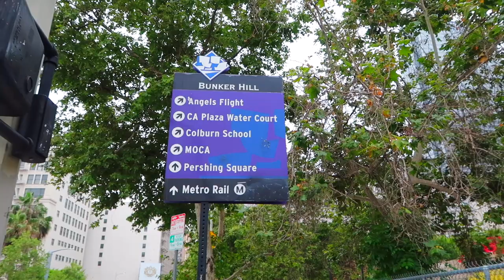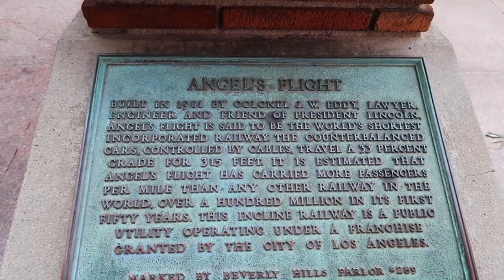French Bulldog Explores Downtown Los Angeles: Angels Flight Railway | The Frenchie Trekker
Hi Friends! Today we’re going to explore Angels Flight.  🐶🐾Dogs are not allowed to ride the funicular cars but it was still cool to see this Los Angeles landmark and La La Land filming location up close. 🚂🎬

Max

📍LOCATION:
 Angels Flight
  350 S Grand Ave